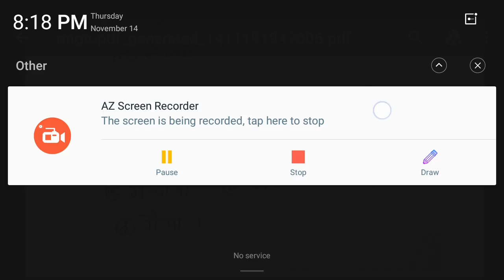cases | बर' रावखान्थि | मावरिजा | nature publication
Social science notes for class ix, Bodo Medium,100% success , only Rs. 30/-

गोजोनथों